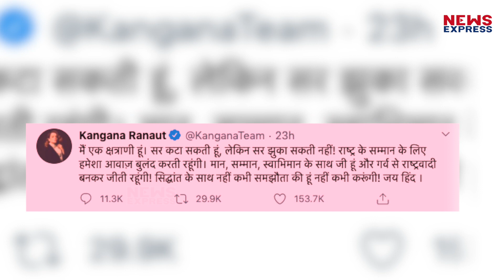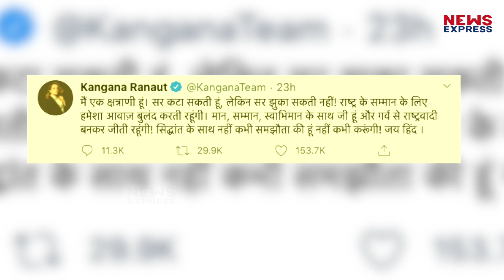Kangana ने विरोधियों को लगाई फटकार, बोलीं -मैं क्षत्राणी सर कटा सकती हूं, झुका नहीं सकती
बॉलीवुड एक्ट्रेस कंगना रनौत हर दिन अपने बयानों को लेकर सुर्खियों में बनी हुई हैं. अब एक बार फिर से कंगना ने ट्वीट कर बेहद बेबाक अंदाज में अपना बात रखी है. कंगना का कहना है कि वो सर कटा सकती है लेकिन सर झुका नही सकती. इसके साथ ही कंगना ने अपने इस लेटेस्ट बयान में कहा है कि वो अपने सिद्धांतों से कभी समझौता नहीं करेंगीं.